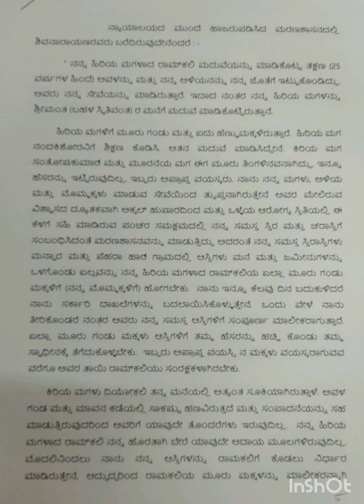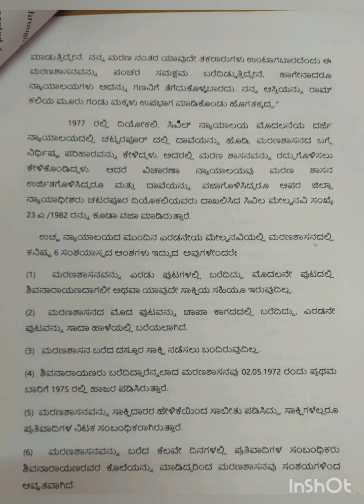Kannada Shorthand legal dictation...